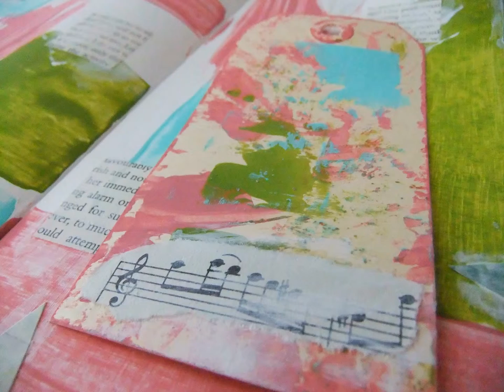Rejoice: Art Journal with acrylic paints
Working in my art journal following weekly challenges & prompts set by Art to the 5th for The Documented Life Project 2015.